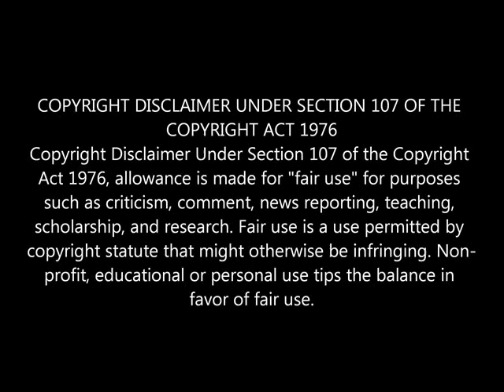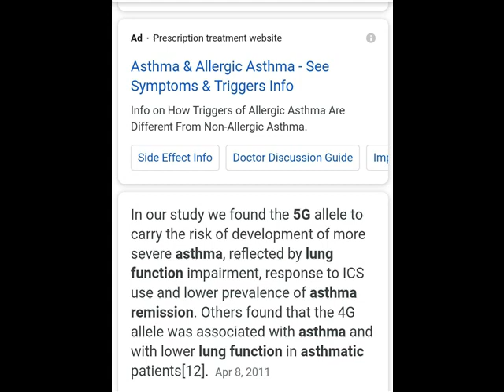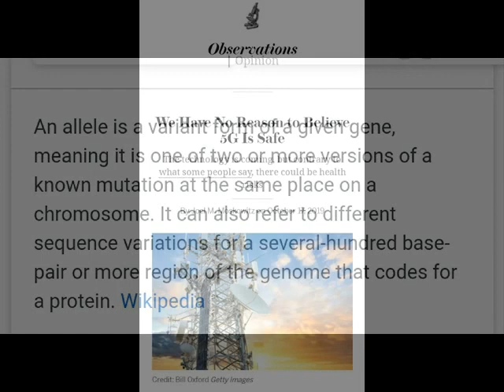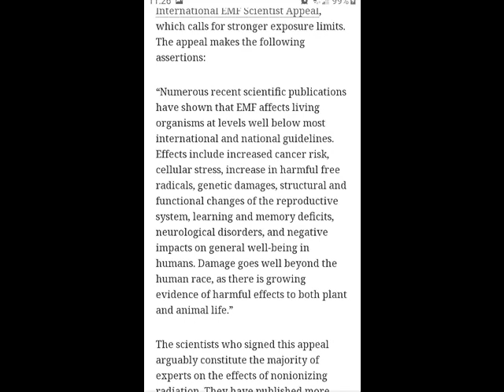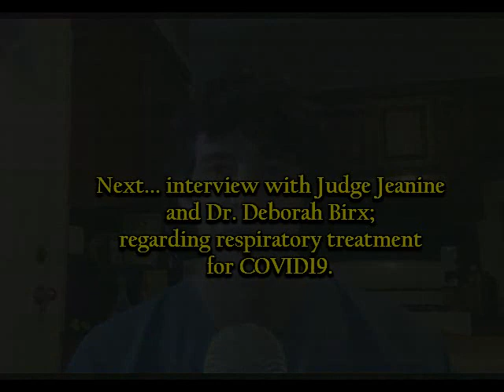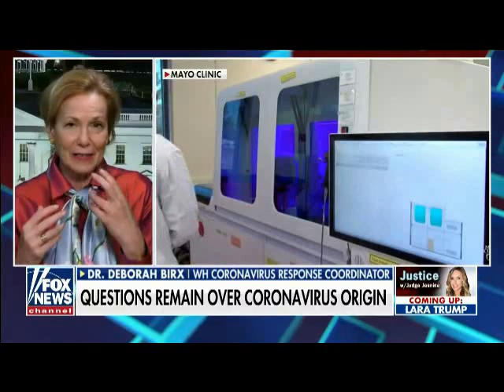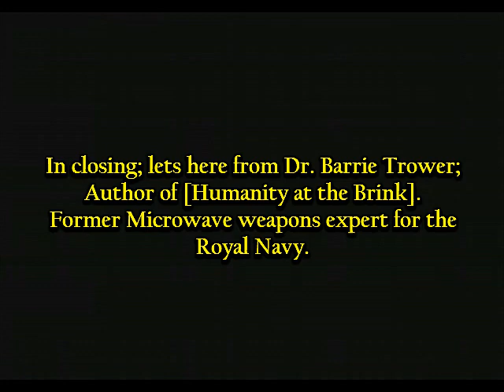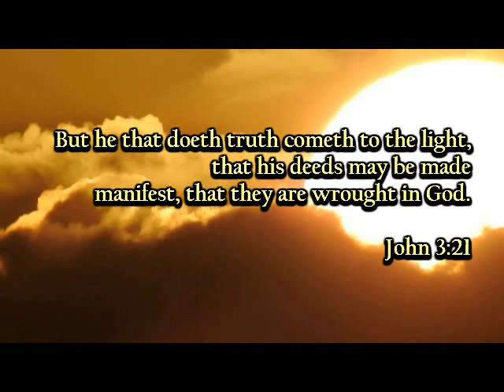5G Effects follow up.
This video speaks for itself, all music soundtracks by Harold T. McDaniel